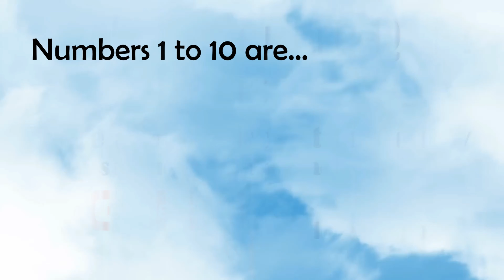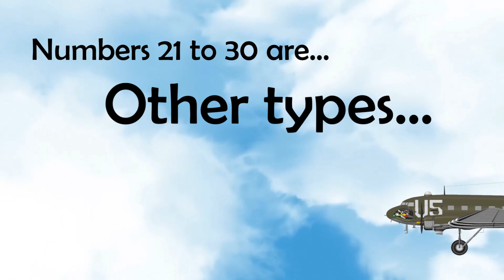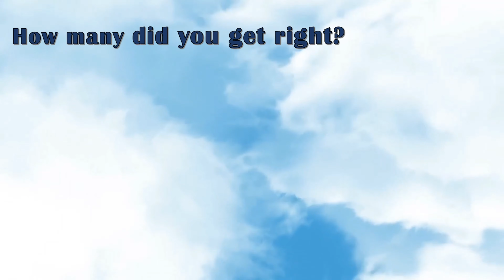Identify the aircraft of World War 2 quiz - part 4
Can you name a range of iconic aircraft from World War 2?
Here are 30 more of them for you to test your knowledge. Some of these are even more obscure than my previous quizzes in this series - so good luck!
See how many you know.
Questions are divided into broad aircraft types.